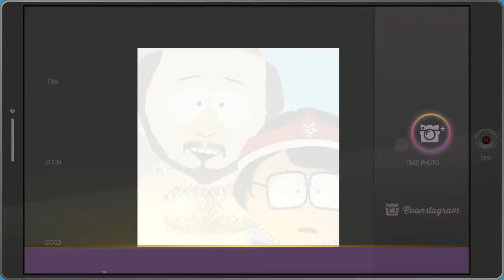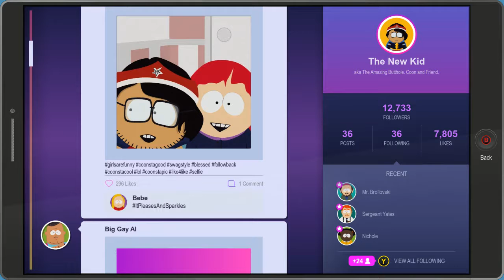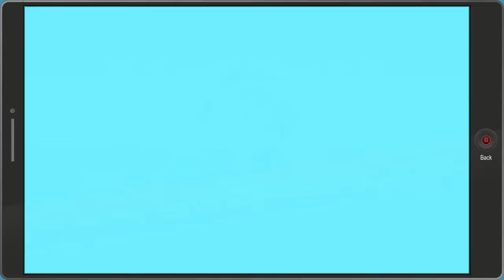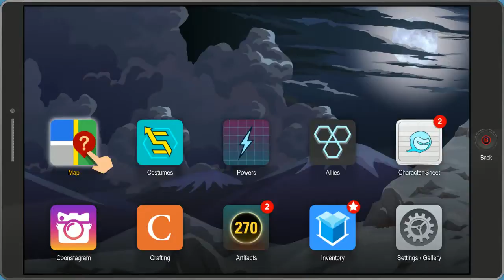Let's Play South Park Fractured But Whole - Part 20 - Crazy Cheese?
Today we move the story along quite a bit and we also get ourselves a new summon, as we finally find Gerald's location! Kyle's is dad is... well, the crazy got to him. We also encounter the Freedom Pals once more.